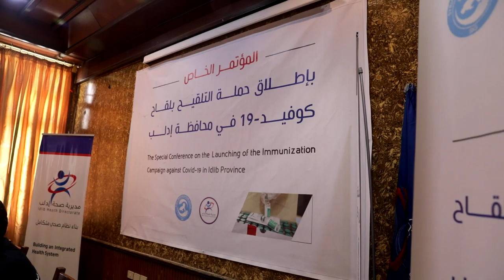مؤتمر صحفي لصحة ادلب: حملة التلقيح بلقاح كوفيد-19 ستبدأ ب ١ أيار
عقدت مديرية صحة إدلب وفريق لقاح سوريا اليوم الخميس 29 نيسان 2021 مؤتمراً خاصاً بانطلاق حملة التلقيح بلقاح كوفيد-19 في محافظة إدلب، والتي ستبدأ يوم السبت الأول من شهر أيار القادم وتستمر لمدة ثلاثة أسابيع، حيث تم خلال المؤتمر التعريف باللقاح الذي دخل إلى الشمال السوري مؤخراً، وشرح الخطة التي سيتم اعتمادها لتنفيذ الحملة، كما تم خلال المؤتمر الإجابة عن كل الاستفسارات والتساؤلات التي طرحها الحضور بخصوص اللقاح وحملة التلقيح.